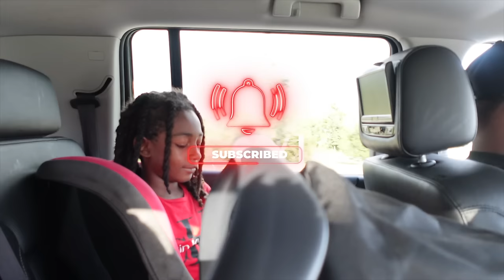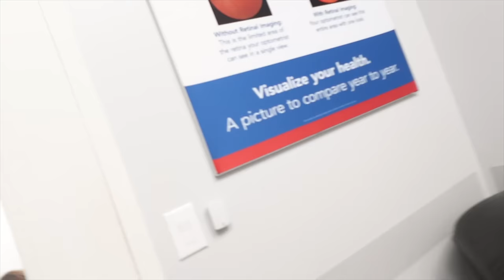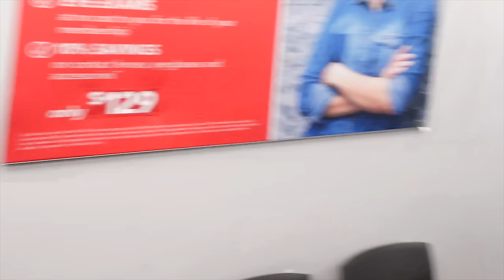OUR SON AMIR HAS TO GET GLASSES!!